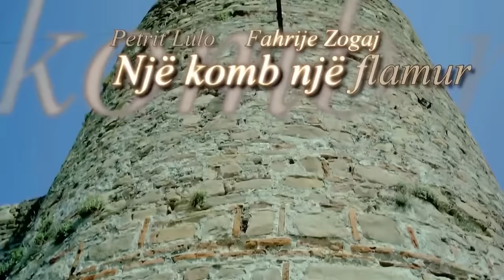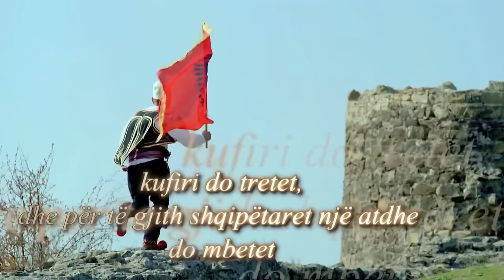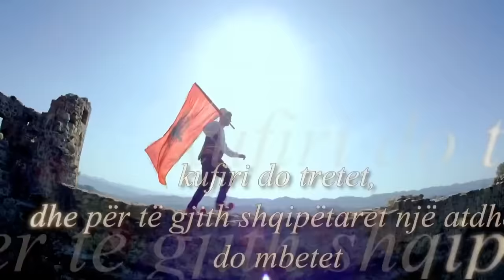Nje komb nje flamur - Petrit Lulo & Fahrije Zogaj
Petrit Lulo & Fahrije Zogaj - Nje komb nje flamur (Official Video)
Kenge me rastin e 100 vjetorit te Pavaresise se Shqiperise.
Lyrics: Arben Duka
Music & Arrangement: Alban Hoxhaj
Video: Max Production

LYRICS
Nga te kater anet
kuq e zi mbuluar,
Shqiperi moj xhane
kush te ka bekuar.

Gjaku rrjedh nder breza
dhe nuk shuhet kurre,
e kuqja e zeza
ndrisin ne flamure.

Sot e gjithe Kosova
me mua kendon,
se gjysma e shqiponjes
eshte ne anen tone.

Te nje gjaku jemi
nuk u tretem kurre,
se shume shpejte do te kemi
nje komb nje flamur.

Dhe kur u ngrit flamuri
ktheu historia,
foli me ze burri
e gjithe Shqiperia.

Isa Boletini
prane Ismail Qemalit,
si syri prane syrit
si mali prane malit.

E gjithe shqipetaret
nje bese e nje rrenje,
gjithmone te paret
per dyfek e kenge.

Bukes i thone buke
fjales i thone fjale,
gjemon gjuha shqipe
si deti me vale.

Gjuha gjak i kombit
na ka rrjedh gjithe jeten,
fustanella labe
moter me xhumbleten.

Nje symbol ne kemi
shqipen permbi gur,
se shume shpejt do te kemi

Po do vij nje dite
kufiri do tretet,
dhe per te gjithe shqiptaret
nje atdhe do mbetet.

Shqiponja do gdhendet
ne cdo shkemb e gur,
do valoj ne shekuj
vetem ky flamur.